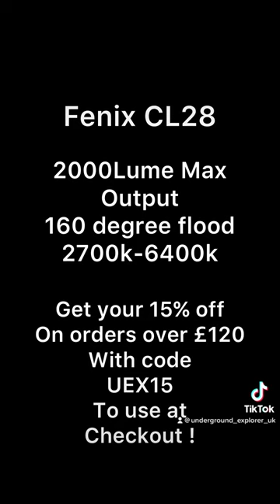Fenix CL28R -info in Description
FENIX CL28R
Meet my new portable lantern which I will be using for Underground Photography and Videography  👌🏼📸🎥, light in weight and powerful with a maximum output of 2000 Lumens! It floods a wide 160 degree and you can adjust its  light temperature between 2700k to 6500k !